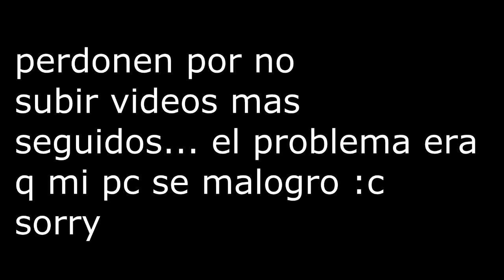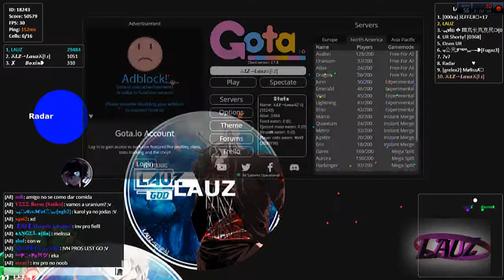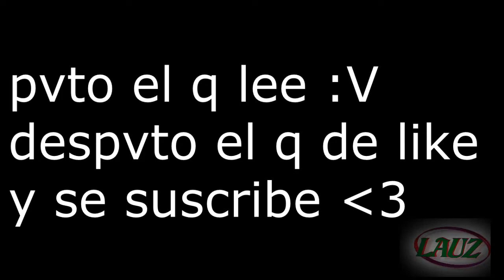LZ LAUZ /destruction avalon/ duo & squad /canons pops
ayudenme a crecer este canal porfavor...
recien empiezo y me gustaria crecer al lado d ustedes.